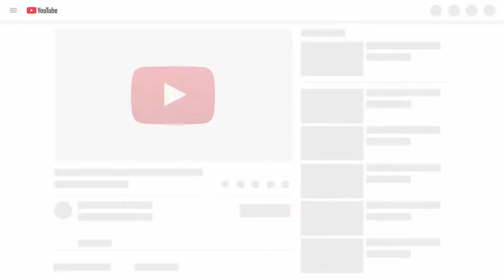Dog Reaction to Cutting Dog Cake 2021 | Bear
►►►►►►►►► short.gy/Sc4agl